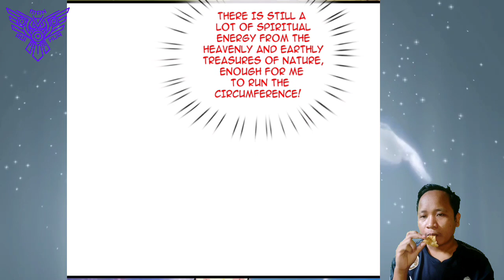Cycle Of Heaven ™ I Can Critical Hit Infinitely Chapter 44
COPYRIGHT / LICENSING